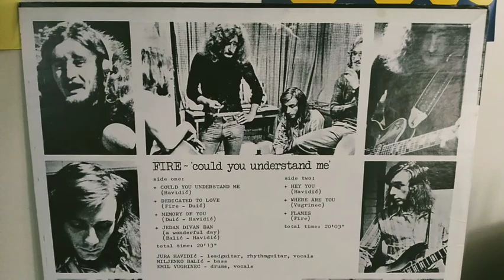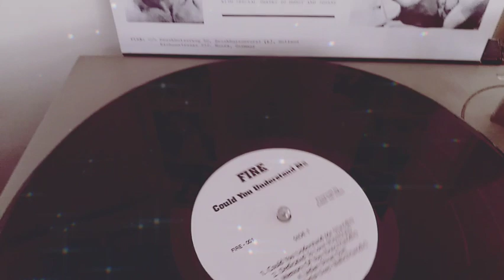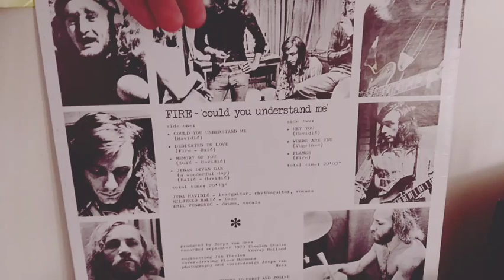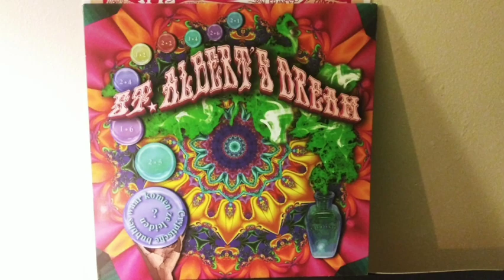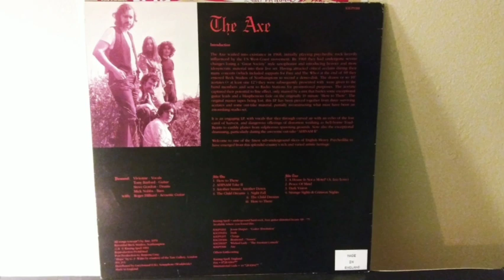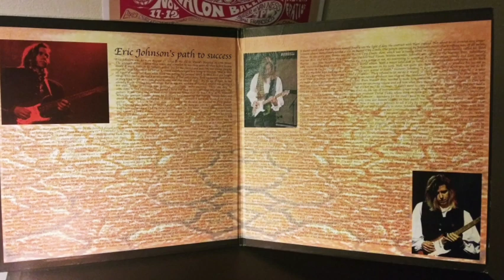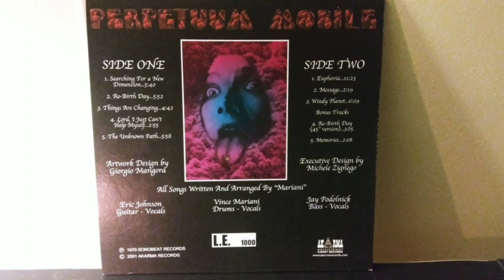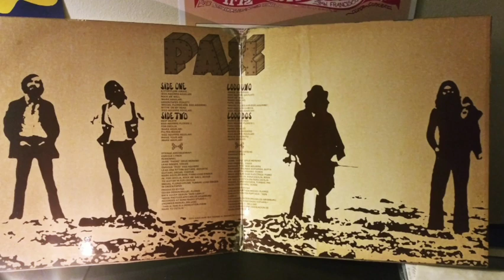PsycheDerek Trip No. 4: Fuzz Onslaught.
This is an alternate version from an upload earlier today. Because the opening track had been partially blocked.